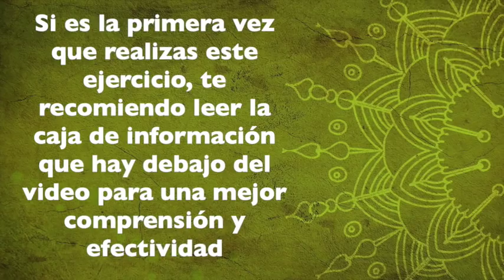Meditación Quinto Chakra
Meditación guiada para regular el quinto chakra o  Chakra Vishuddha, situado a la altura de la garganta. El quinto chakra es el puente entre tus pensamientos y tu corazón. Desbloquear y activar el quinto chakra. Calma mental, serenidad, gestionar los nervios, el estrés o la ansiedad, desarrollar tu capacidad de concentración y atención plena, reducir el exceso de pensamientos y conseguir una mayor claridad mental.

La energía del quinto chakra regula la capacidad para alinear lo que piensas, lo que sientes y lo que haces... algo esencial para ser feliz. El quinto chakra nos habla de la verdad en tus palabras, en lo que comunicas, en tu relación con los demás, en el modo en que defiendes aquello en lo que crees y la forma en que asumes la responsabilidad de ser coherente. También tiene que ver con lo que hablas (tu garganta) y con lo que escuchas (tu oído). En definitiva, el quinto chakra regula la capacidad para expresar tus verdades y reconocerlas en los demás.

Cuando el quinto chakra está abierto y equilibrado, sabes escuchar a los demás y te expresas con empatía y honestidad. Te sientes capaz de expresar tus creencias, tu creatividad, tu verdad y tus sentimientos de forma abierta y saludable.

En cambio, cuando el quinto chakra está bloqueado, tienes dificultades para comunicarte con los demás, expresas rabia en lugar de expresar tus necesidades emocionales y personales con afecto y dedicación. También te cuesta expresar tus verdaderos deseos, defender tus creencias y hacer realidad tus sueños y anhelos. Puede ser que hables demasiado y que tu discurso encierre mentiras o medias verdades, que tiendas a cotillear,  a fumar o incluso comer y beber en exceso.

¿Qué haremos en la meditación?
El elemento del quinto chakra es el eter (espacio) y por eso proyectaremos todos los lados de nuestro cuerpo hacia el espacio. Primero trabajaremos un poco la respiración, como siempre, para enfocar la mente y rebajar la oscilación de ideas. Luego, proyectaremos nuestro cuerpo, por partes, extendiéndose hacia el infinito a través de una luz azul claro, que es color de este chakra.

Os dejo los elementos asociados por si queréis reforzar el trabajo con el quinto chakra:

Aceites esenciales: Manzanilla, eucalipto, menta
Gemas: Turquesa, ámbar, amatista
Incienso: Mirra
Alimentos: Edulcorantes naturales (miel, stevia, zumos)

Espero que te guste! Deja tus comentarios o sugerencias si las tienes, me encantará conocer tu opinión. Un abrazo para todo el mundo!!

Edición y montaje del video, voz, texto y música

Nota Importante de Des-responsabilización: Los videos y meditaciones de este canal solo son propuestas en base a mi propia evolución, pero eso no quiere decir que sean las acertadas. Úsalos si te sirven y deséchalos si no te sirven. Es tu responsabilidad utilizar esta información como creas más conveniente. Por último, recuerda que estas meditaciones no constituyen una terapia y que no sustituyen ni excluyen la atención o el tratamiento médico o farmacológico convencional prescrito por profesionales sanitarios.